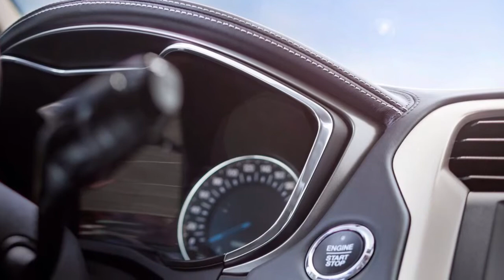Ford Mondeo Vignale 2016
The new Ford Mondeo Vignale, the first vehicle in a new range of upscale Ford Vignale products, delivers quality craftsmanship, superior refinement, and exclusive specification. Each model is hand-finished by dedicated craftspeople in a meticulous process that also includes high-tech production techniques and 100 additional quality checks.

The first model in Europe to offer Ford's Active Noise Cancellation, the new Ford Mondeo Vignale also offers enhanced sound insulation, and integral link rear suspension. Available in four-door and wagon bodystyles, Mondeo Vignale delivers premium specification that includes Pedestrian Detection, Intelligent All-Wheel Drive, and high-power bi turbo 2.0-litre TDCi and hybrid powertrains. Contemporary design cues are influenced by iconic Italian coachbuilder Alfredo Vignale.

"Ford Vignale is the highest expression of the Ford brand in Europe, combining premium design and craftsmanship with a unique, time-saving ownership experience," said Roelant de Waard, vice president, Marketing, Sales and Service, Ford of Europe. "Our vision for Vignale is to create a modern, contemporary upscale experience that is a valued part of customers' lives."

Customers can now use Ford's new dedicated Ford Vignale Internet destination and online configurator to explore options and pricing. The Ford Vignale Mondeo is available to pre-order this month, and later this year Ford will introduce the Ford S-MAX Vignale.

Vignale customers also receive personalised service tailored to their needs for the lifetime of their vehicle ownership, supported by a Ford Vignale Relationship Manager and 24 hour free phone assistance from the Vignale One Call service.